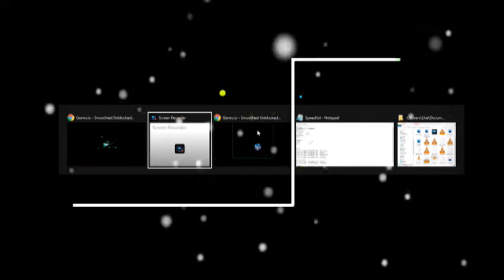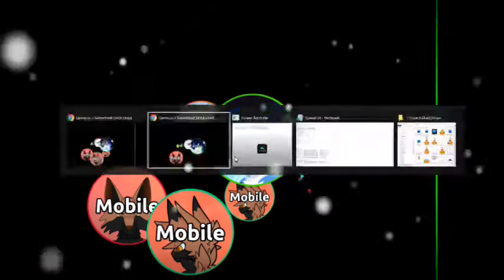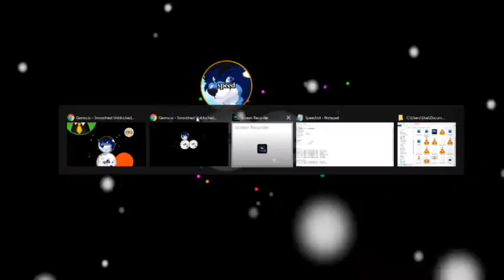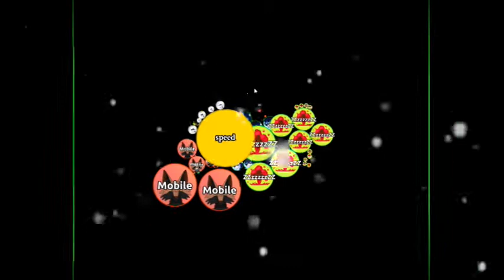Germs.io | Multiboxing With Mobile | Wrecking The Whole Server | Part 1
Hi guys i know it's been so long since i make videos again, so i decided to make video with Mobile, My dearest Friend ;3

Friend In Vid:
Kam
Yumi (Best Girl)
Ice
Killer
Random
(well if i have a fan)